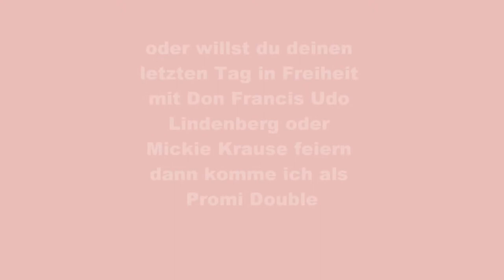Junggesellinnenabschied Frankfurt dein JGA wird zur Schlagerparty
Mach dein Junggesellinnenabschied/Junggesellenabschied JGA zur Schlagerparty ich bringe die richtige Partystimmung mit und zusammen machen wir daraus in Frankfurt ein Mallorca Party Feeling und singen vielleicht Atemlos durch die Nacht von Helene Fischer egal ob auf der Frankfurter Fressgasse oder Römer Frankfurt Sachsenhausen bestimmt bekommen wir viele Ideen für Musik Texte/ Lyrics und erfinden ganz neue Lieder oder Spiele
dein letzten Tag in Freiheit wird
ein Schlagerfest
wenn du lieber im Nostalgie Stil von 1920 oder 1930 feiern willst komme ich im Stil der 20er oder 30er singe neue Stimmungsmusik auf alt gemacht
Du kannst gerne auch aus anderen Orten und Städten nachfragen ob ein Termin für dein Junggesellinnenabschied JGA frei ist
vielen Dank und alles gute und liebe für deine Hochzeit